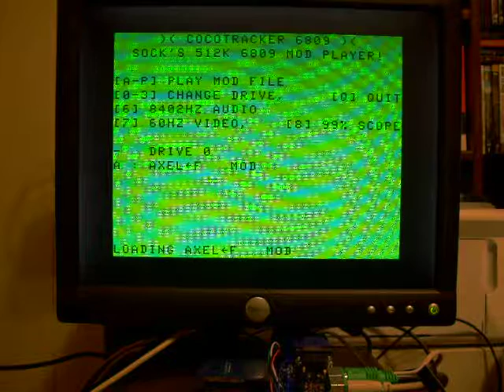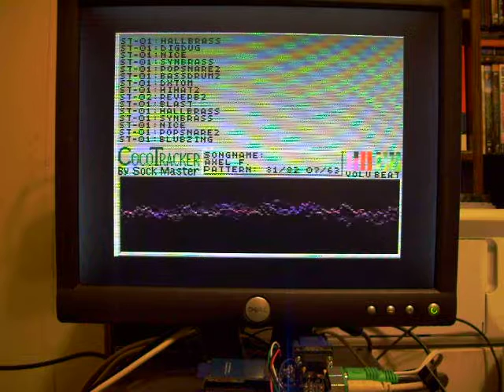Matchbox CoCo (Sock Master MOD Player)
This is Sock Master's MOD Player cranking out a lengthy version of "Axel F" on the Matchbox CoCo in 8-bit precision? How do we get 8-bit sound from the CoCo's 6-bit DAC? We simply wire the lower 2 DAC bits to the sound controller.